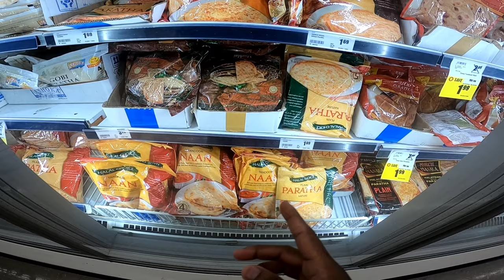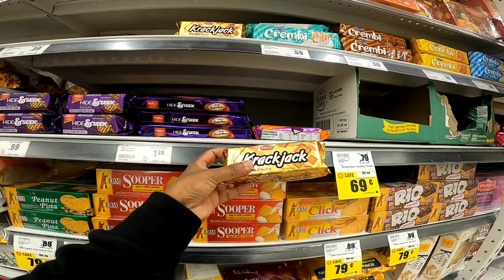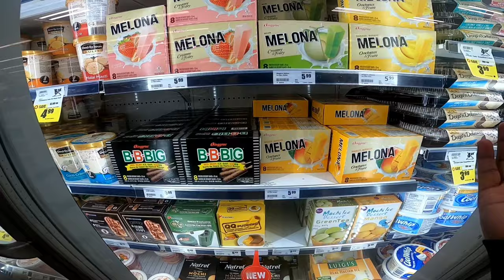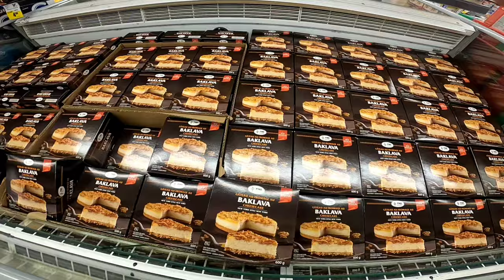Lockdown Grocery Shopping in Canada / Freshco / Canada Tamil Vlog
Lockdown grocery shopping in Canada / Freshco / Canada Tamil Vlog @sindhukarthikeyan

I hope you all are enjoy this video